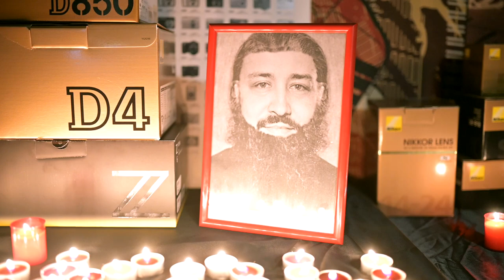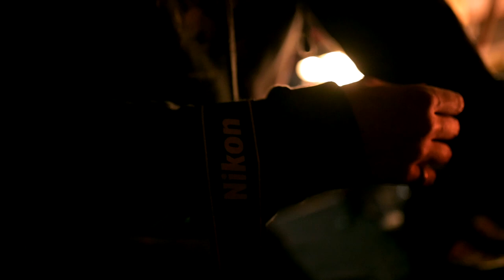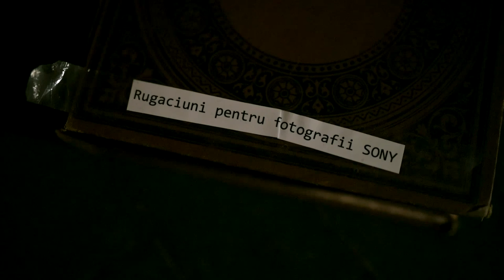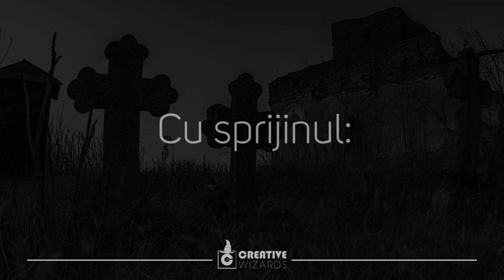Ereticul Canonizat - un film inspirat de adictia fotografilor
ATENTIE, acest film a fost tras la ISO mare!

Ereticul Canonizat este un film scurt realizat de echipa Creative Wizards Studio, cu forte proprii si sustinut de H2RO - Genuine Communication Agency si Club Fabrica, ne gasiti site-urile mai jos!

Filmul este un pamflet asa ca deal with it!

Team:
Cosmin Lungu
Costin Rusu
Catalin Chitu
Dragos Stoica
Razvan Vasile
Bogdan Daradan

Filmul a fost tras cu Nikon Z6 si exclusiv cu Sigma ART 35mm f/1.4 si reprezinta un test al echipamentului.